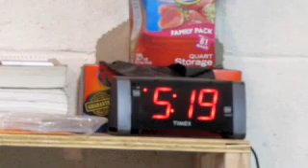68 Cadillac Body Removal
Removing the body of a 1968 Cadillac DeVille Convertible for Restoration